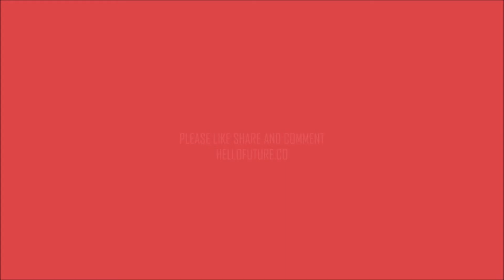267 EXTRA cognitive diversity drives innovation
Beyond diversity - you need cognitive diversity to drive innovation and disruption